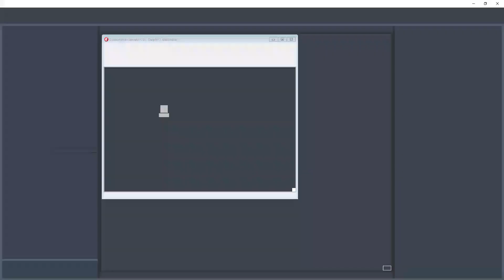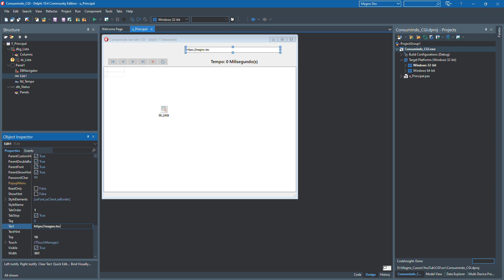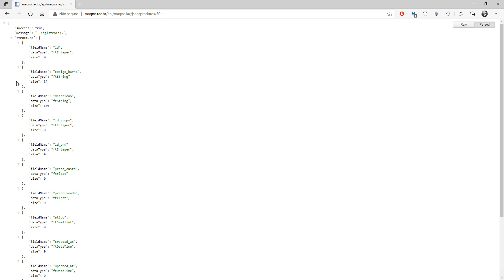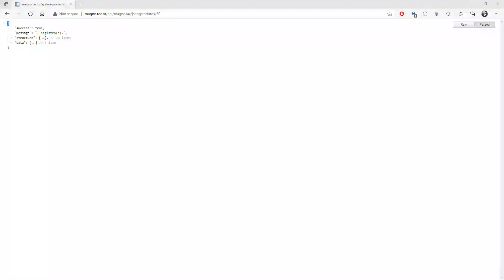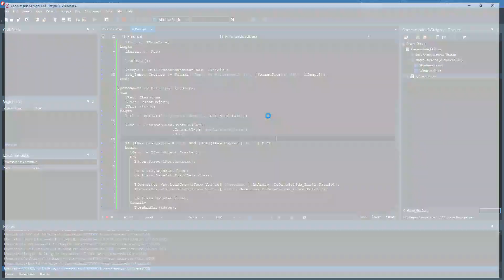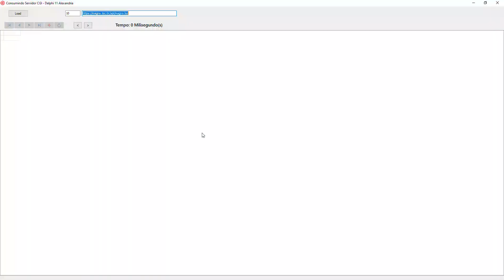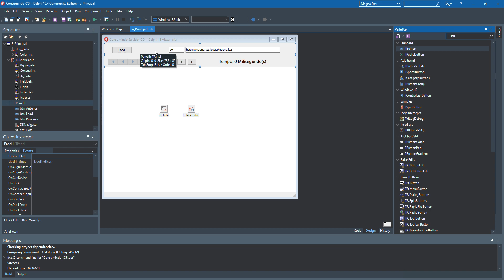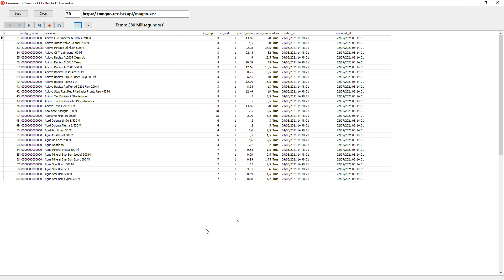328 - Consumindo CGI Delphi 11 Alexandria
Gostou do vídeo, que tal doar um cafezinho?
PicPay - @alexandre.amds

Rotas JSON
/json/produtos
/json/produtos/1
/produtos/paginar/10/page/1

Rotas Binário FireDAC
/binario/produtos
/binario/produtos/1
/binario/produtos/paginar/10/page/1